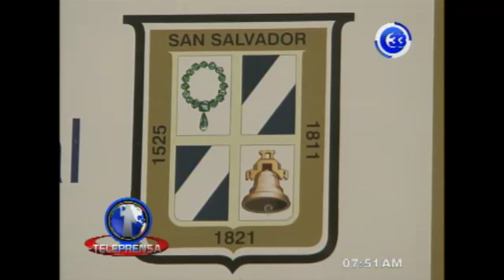Corte de Cuentas investigara gastos en CEPA hasta que termine el año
El presidente y el gerente general de CEPA abrían gastado 232 mil dólares en comidas y bebidas en lujosos restaurantes, para atender varias reuniones dentro y fuera de su horario laboral y todo pagado con el dinero del Fondo General de la Nación.
Al respecto el presidente de la Corte de Cuentas reitero que la ley prohíbe usar fondos públicos para esos gastos, pero que ellos podrán revisar hasta que termine el año.